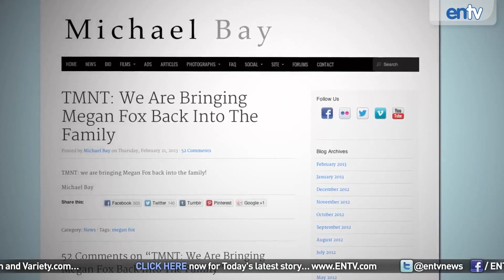Ninja Turtles Movie : Michael Bay Adds Megan Fox As April O'Neil - ENTV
Michael Bay adds Megan Fox as his April O'Neil in the new Ninja Turtles movie. Looks like he doesn't hold a grudge! Let us know what you think Bay's version will change about the Turtles franchise.